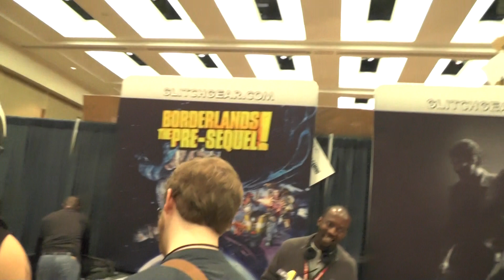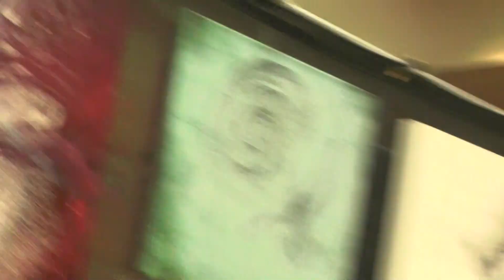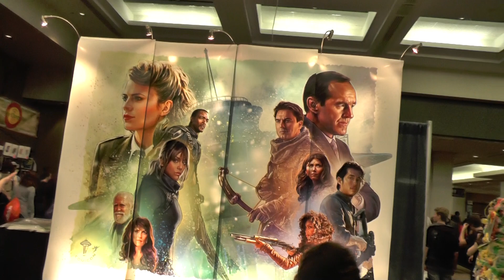Emerald City Comic Con 2015: Writers Block and CELEBS OFF LIMITS!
This is my vlogging footage from when my girlfriend Leanna and I attended Emerald City Comic Con at the Washington State Convention Center in March of 2015.